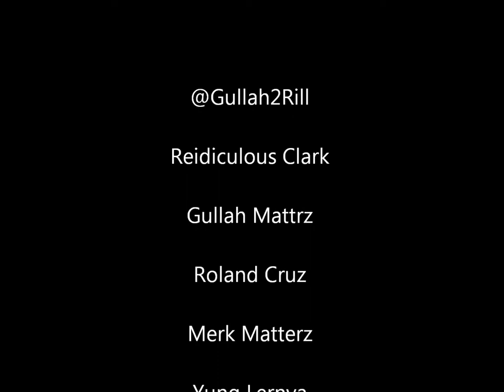PenIs Poem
A good outro to the Boy Meets World Mixtape available here:·